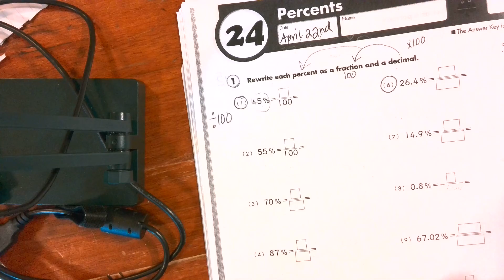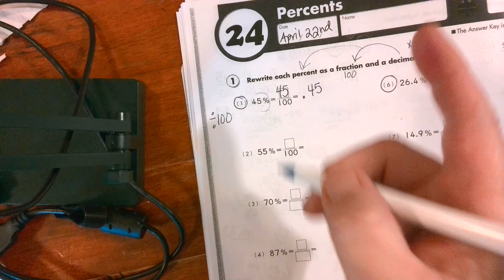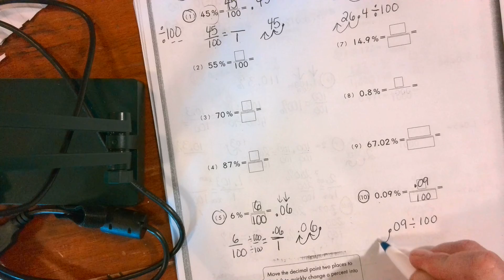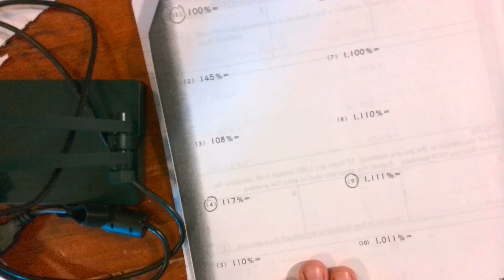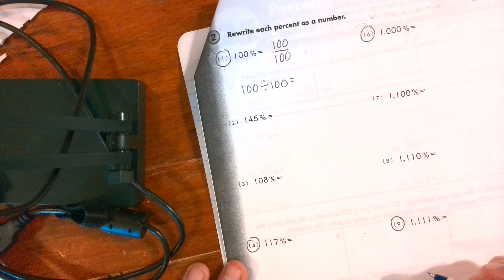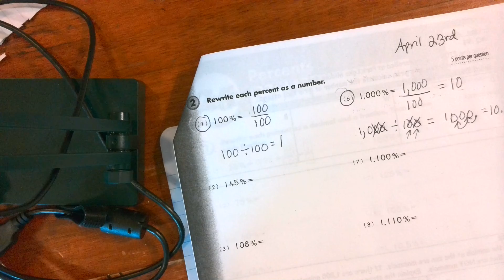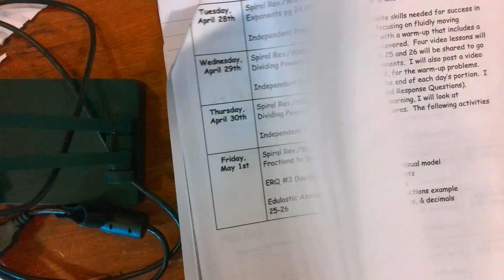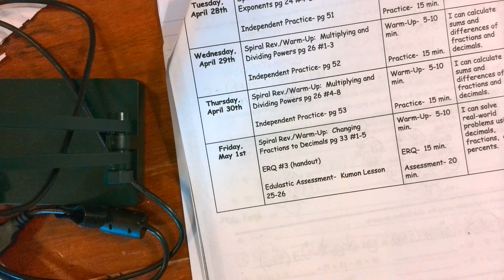Wednesday, April 22 Kumon 24 lesson